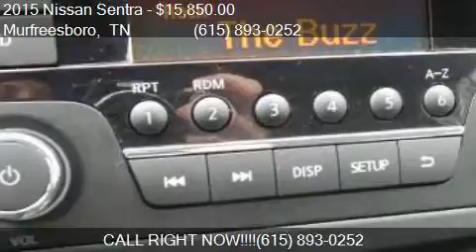2015 Nissan Sentra S 4dr Sedan CVT for sale in Murfreesboro,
This 2015 Nissan Sentra S 4dr Sedan CVT is for sale in Murfreesboro, TN 37129 at NISSAN OF MURFREESBORO.

Engine: 1.8L I4
Transmission: CVT
Color: Brilliant Silver
Mileage: 5670
Contact NISSAN OF MURFREESBORO 814 MEMORIAL BLVD Murfreesboro, TN 37129 to test drive this 2015 Nissan Sentra S 4dr Sedan CVT today.